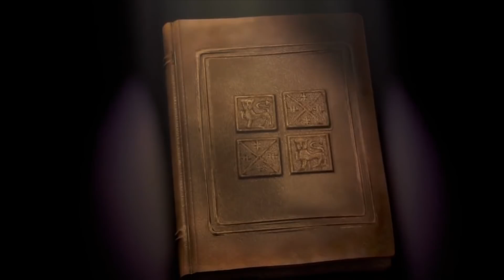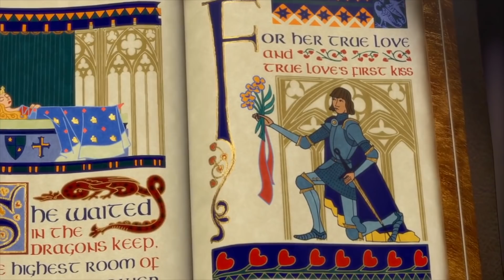Wigtownshire Young Farmers Happily Ever After Concert 2020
Happily ever after part.